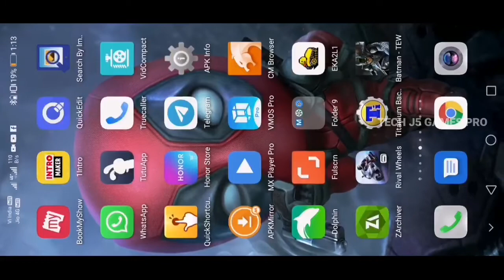Rival Wheels v1.0.8 (Samsung Store Version) Android Gameplay